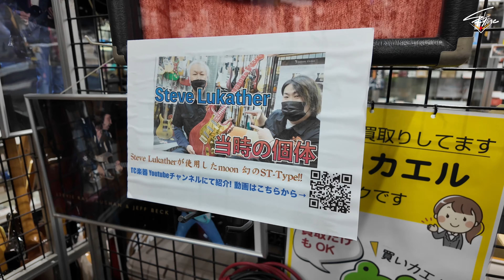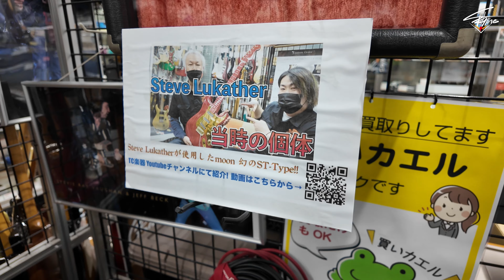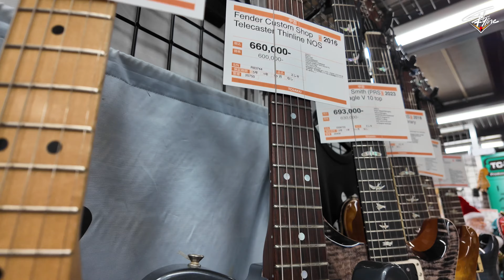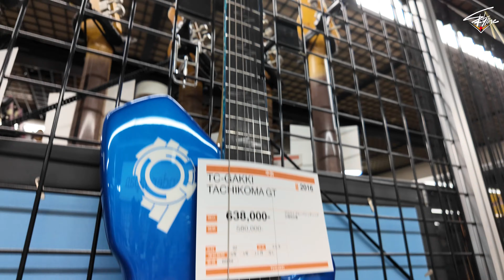被海量的中古乐器淹没，探访东京新宿TC乐器（上），我的日本吉他寻宝之旅p1【天线日常vlog#24】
这是记录我在日本逛琴行过程的第一期视频，因为这次逛琴行的形成安排的比较多，最后拍摄了一大堆的素材，但是经过筛选和取舍，我还是觉得很多内容都是很有趣的，所以我尽量保留了大部分素材和完整的逛琴行的过程，我也想把这次旅程做成一个系列。第一期我们是来到了东京新宿的TC乐器，日本的琴行并不是都欢迎拍摄，那TC乐器是单独为我开放了一个小时的独立参观，是比较宝贵的机会，所以我拍的比较详细，内容也比较多，所以我会分成上下两期，里面有很多有趣的内容大家一定不要错过了。

這裏是 SKYline天線老師 官方youtube賬號

更多系统化的视频教学课程与练习材料请访问

如果妳想咨詢：吉他壹對壹網課，reamp錄音混音服務，吉他設備歐洲代購
請加微信：skyline160

如果對更多吉他相關的視頻內容感興趣的話請記得關註我哦。
有任何疑問或者感興趣的話題歡迎給我留言。

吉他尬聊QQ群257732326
微博請關註@SKYline天线老师

感謝妳的支持，我們下期再見！